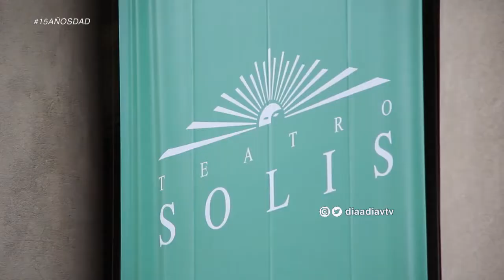Natalia Anido: Homenaje a China Zorrilla por los 100 años